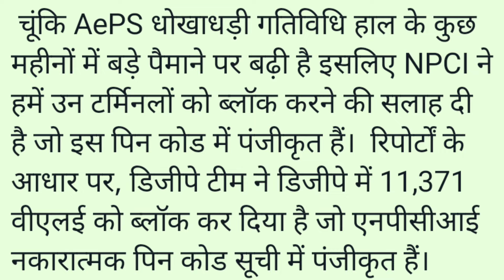Digipay New Update | Digipay Login Problem Solved | Not Allowed on Digipay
Hello Doston, Aaj is video me maine aapko bataya hai ki Digipay service login kiyu nahi ho raha hai. Sath hi aapko yah bataya hun ki kab thak aap digipay service use kar skate hai. Mai ummid karta hu ki ye video aap sabhi ko pasand aayegi. Thank you so much.